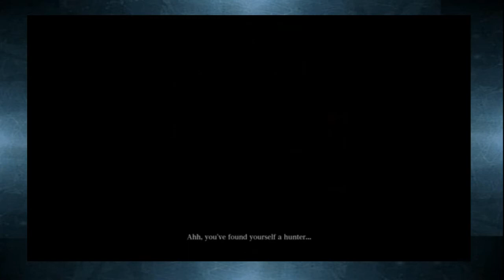Bloodborne #1 - I Chose The Axe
Our first PlayStation 4 Let's Play. Come praise the su- oh wait wrong game, because we're playing Bloodborne (aka totally not just another Dark Souls)